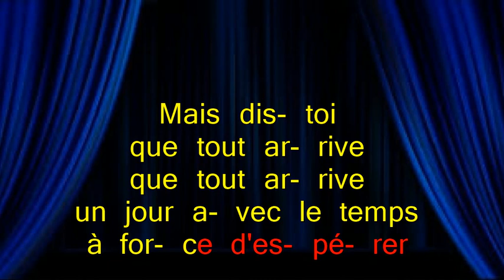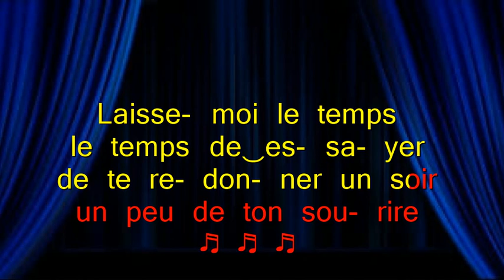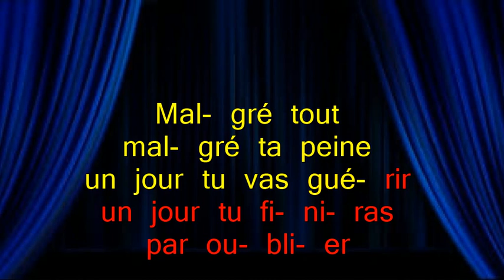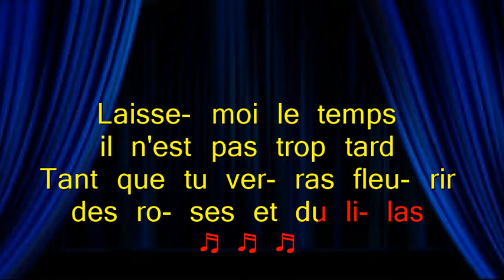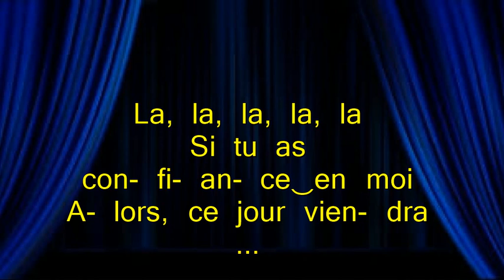Laisse-moi Le Temps Romuald Figuier Lyrics Video for Singing Practice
I do not own the lyrics, the music or the photos.
This is for human recreation and educational purpose only.